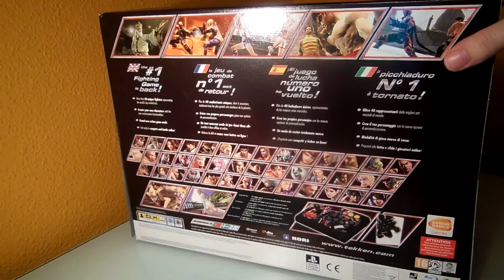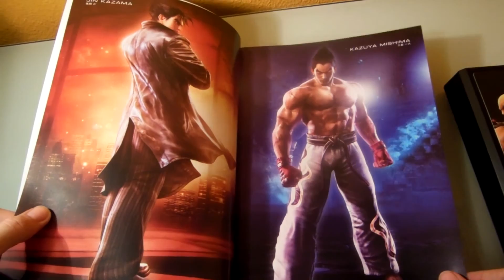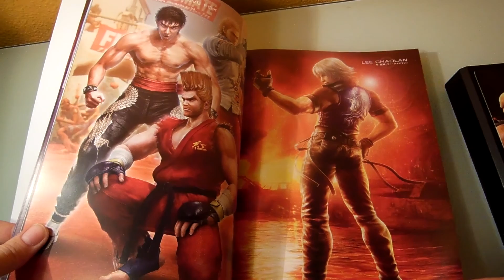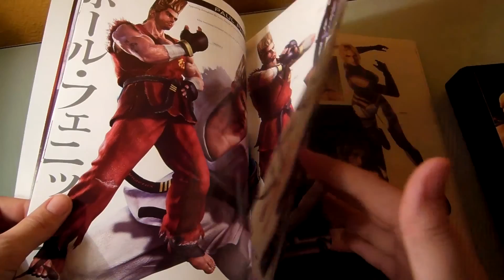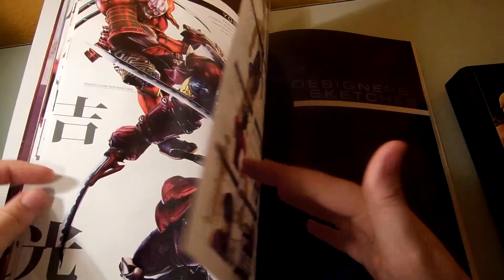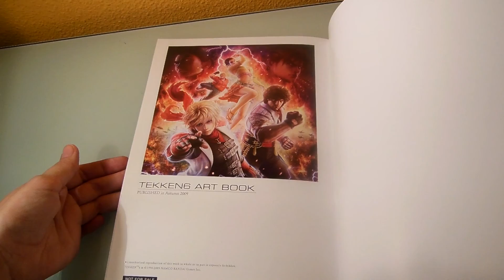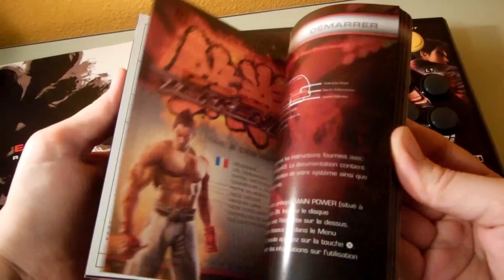[Unboxing] Tekken 6 Wireless Arcade Stick Bundle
Me ha salido por 39€ en la pagina que veis del embalaje y dentro de la factura viene con otro descuento de 3€ para la proxima compra